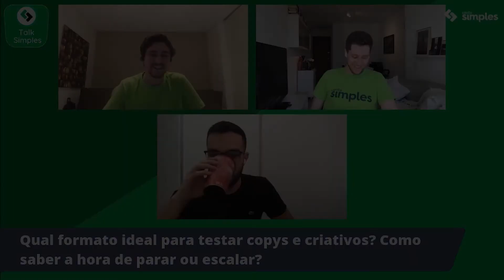COMO TESTAR COPY E CRIATIVOS PARA ANÚNCIOS? - Cortes do Talk Simples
O jovem Carlos Eduardo, se formou em contabilidade mas de repente entrou no mercado de marketing digital e já trabalha na área há 5 anos. Cadu é referência no meio de Marketing Digital e já fez mentoria com mais de 200 alunos nesse mercado.

Se você quer conhecer mais sobre a história do Cadu e quer conhecer dicas que esse profissional tem para compartilhar sobre como iniciar ou escalar o seu negócio, não deixe de assistir o primeiro episódio do Talk Simples.